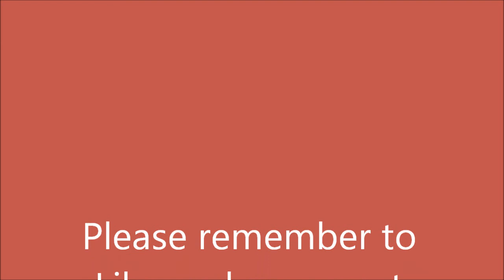Minecraft lets play #1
Hello everyone this is LastFPS bringing you out first Lets Play on our private vanilla server.
Thank you everyone for subbing and we are getting bigger everyday! Remeber to sub!